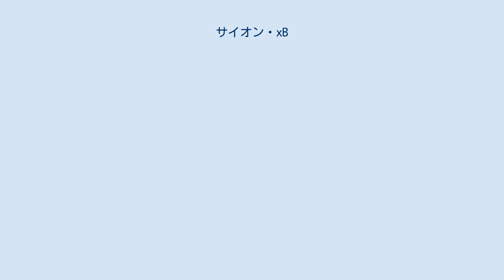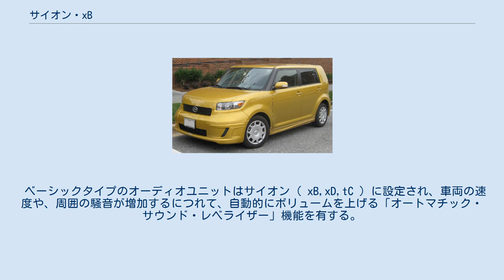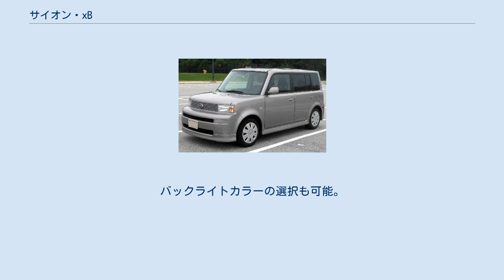サイオン・xB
xBは、トヨタ自動車が生産し、サイオンブランドで販売されていたトールワゴン型普通乗用車である。
 第1世代のxBは、日本市場ではサブコンパクトカー（Bセグメント）のトヨタ・bBとして販売された。
bBに北米向けの異なる修飾がなされたバッジエンジニアリング車である。
xBとbBが関連しているのはこの代のみである。
しかし細部で異なる点も多く、bBのフロントベンチシートではなくセパレートタイプに、ミッションはコラムからフロアシフトに、パーキングブレーキも足踏み式からサイドブレーキに変更された。
bBにはスペアタイヤが装備されていないが、xBは、コンパクトなスペアタイヤがリアハッチの左下に格納されている。
エンジンbBと同様の1.3L直4DOHCの2NZ-FEエンジン、または1.5L直4DOHCの1NZ-FEエンジンが搭載されている。
日本ではコラムシフトのATのみの設定だったが、北米ではフロアシフト人気からATだけでなくMTも用意されている。
当初はバンパーデザインやリアナンバーの位置（バンパーではなくリアゲートの中央）がbBと異なっていたが、bBのマイナーチェンジで共通化された。
 2007年のシカゴ自動車ショーで公開。
 製造は関東自動車工業岩手工場（現：トヨタ自動車東日本岩手工場）。
新しいxBは初代より丸くて、大型となる。
そのスタイルは2006年のニューヨーク自動車ショーで出品したt2Bコンセプトの5ドア版といえるものであった。
初代xBより幅が71mm広く、全長は300mm長く、ホイールベースが100mm長い。
2代目xBはtCやトヨタ・カムリに搭載される2.4L直4DOHCの2AZ-FEエンジンを与えられ、およそ50%パワーアップしている。
燃費は、市街地: 22mpg-US (11L/100km; 26mpg-imp) 、ハイウェイ: 28mpg-US (8.4L/100km; 34mpg-imp) で、従来モデルの1.5Lエンジンの市街地: 26mpg-US (9.0L/100km; 31mpg-imp) 、ハイウェイ31mpg-US (7.6L/100km; 37mpg-imp) より高燃費となる。
データは2008年の米環境保護庁(EPA)の新燃費基準での測定値。
2代目xBは初代xBより600ポンド (270kg) 以上重い。
初代xBは日本名が初代bBであったのに対し、2代目xBは北米市場向に専用設計され、日本名はトヨタ・カローラルミオン（エンジンは1.5Lと1.8Lに変更）、豪州名はトヨタ・ルークス（Rukus:xBと同じ2.4Lを搭載）となった。
カー・アンド・ドライバー誌は、2008年の価格帯2万5000ドル以下の安全な乗用車のベスト10にxBを選んでいる。
 2008年モデルからは、3つのヘッドユニットが用意される。
 全て6スピーカーを搭載しiPodの接続にも対応している。
 ベーシックタイプのオーディオユニットはCD、MP3、WMAおよびAACの音楽データが再生可能でサイオンSSPイコライザーを装備する。
 ベーシックタイプのオーディオユニットはサイオン（ xB,xD,tC ）に設定され、車両の速度や、周囲の騒音が増加するにつれて、自動的にボリュームを上げる「オートマチック・サウンド・レベライザー」機能を有する。
プレミアムタイプのオーディオユニットはベーシックタイプに小型のLCDが加わり、パイオニアのウェブサイトから画像と映像をダウンロードして表示できる。
ナビゲーションシステムのSNS100は、基本となるGPS機能に加えDVDムービーの再生が可能。
バックライトカラーの選択も可能。
 2012年モデルは、2008年モデルとエクステリアデザインがかなり異なり、個性を強調している。
 2016年、販売終了。
 2009年、長城汽車は初代xBのコピー版であるクールベアーをリリースした。